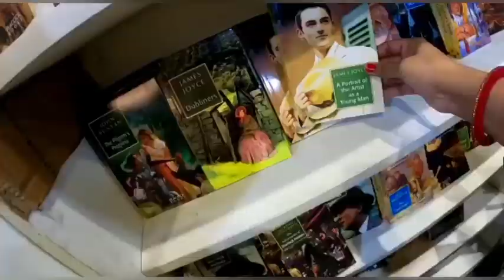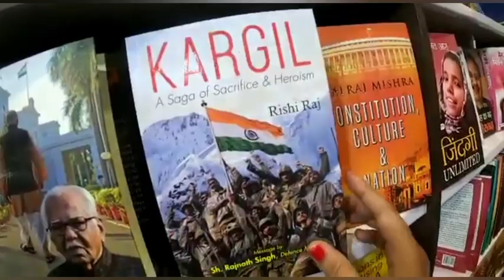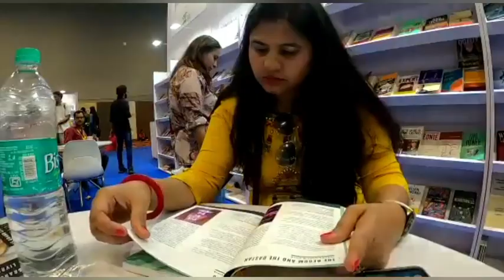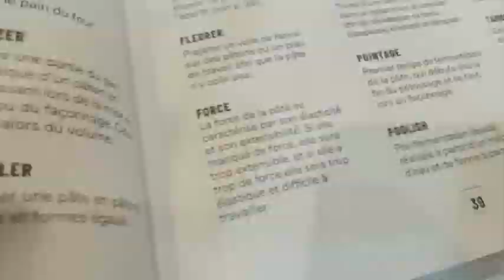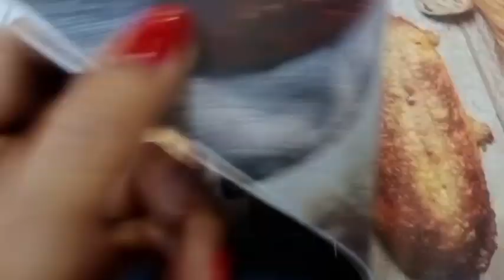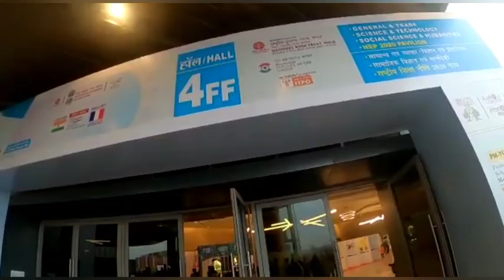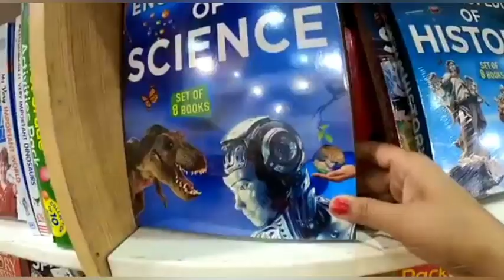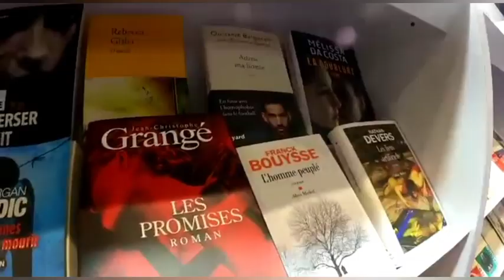VISIT TO WORLD BOOK FAIR DELHI 📚||चलिए लेकर चलते हैं आपको दुनिया के सबसे लोकप्रिय पुस्तक मेले मैं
HEY GUYS HOW ARE YOU FRIENDS 🥰
HOPE YOU LIKE MY LIFESTYLE VEDIOS AND DAILY ROUTINE VEDIOS AND JURNEY VEDIOS SO DO LIKE SHARE AND SUBSCRIBE MY YOUTUBE CHANNEL FOLLOW ME ON INSTAGRAM AND FACEBOOK PAGE AND REELS
SO TODAY'S VIDEO TOPIC IS VISIT TO WORLD BOOK FAIR DELHI SO ENJOY THIS VIDEO